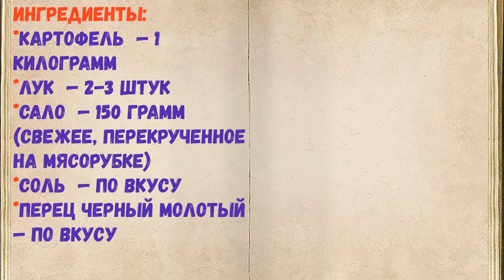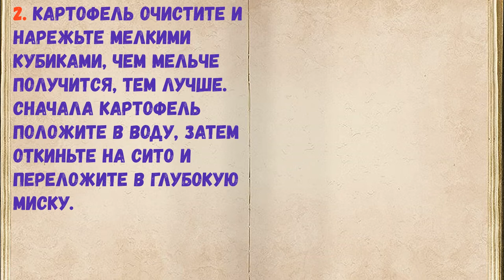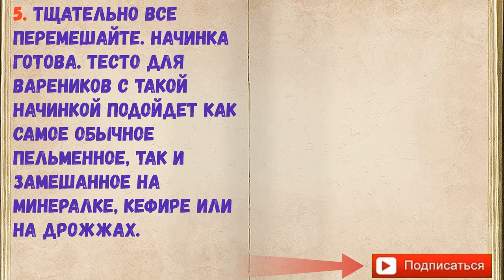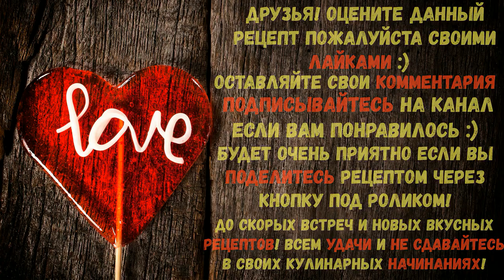Рецепт Картофельной Начинки Для Вареников / Книга Рецептов / Bon Appetit